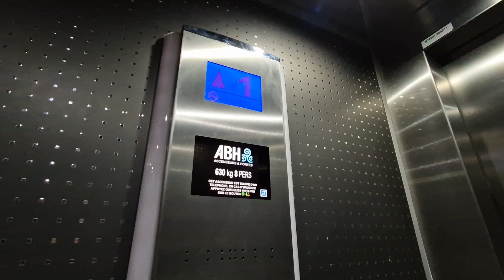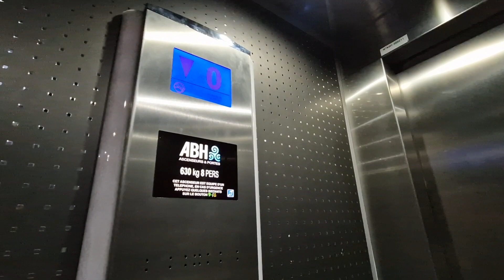1987 Otis Atlantic (Modernised 2012 by ABH) Elevator @ Hermes West in Rennes